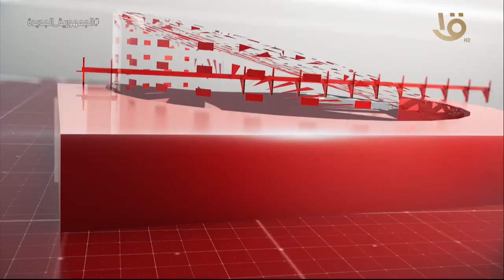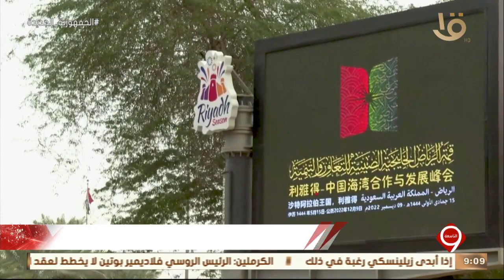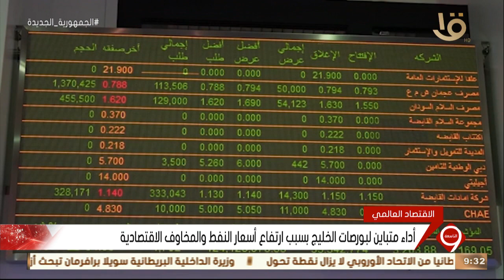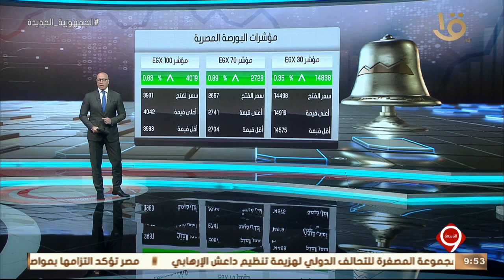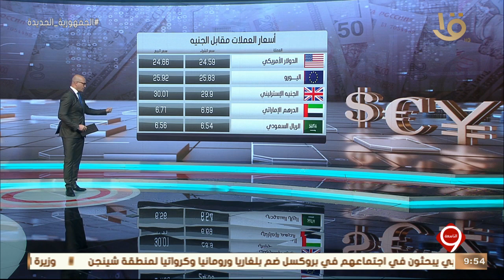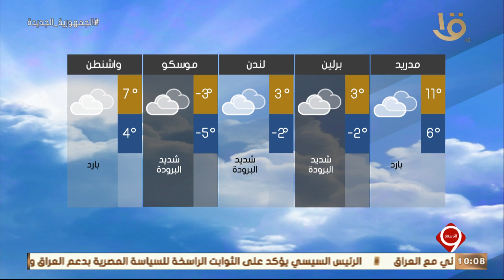نشرة التاسعة | أهم الأخبار السياسية والاقتصادية محليا وعالميا الحلقة الكاملة 8-12-2022